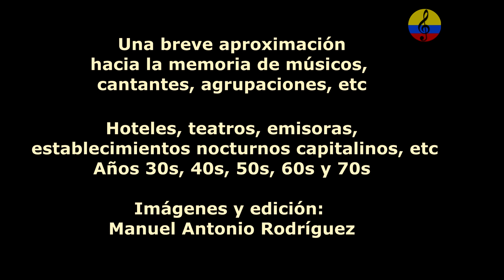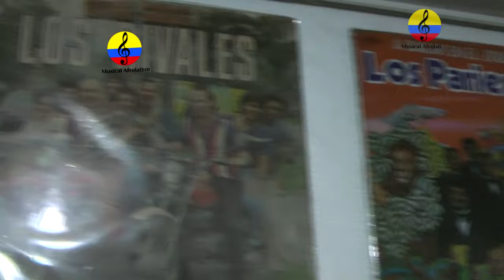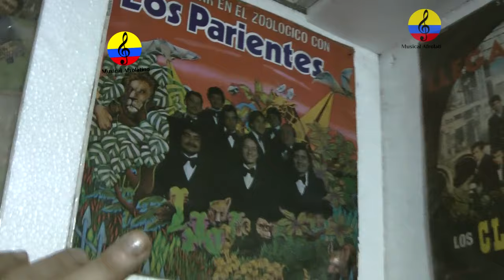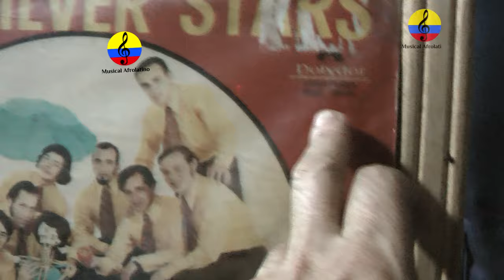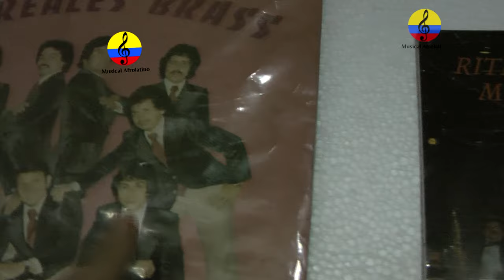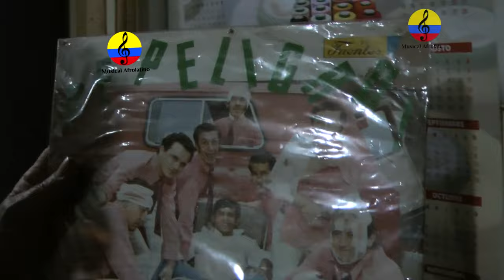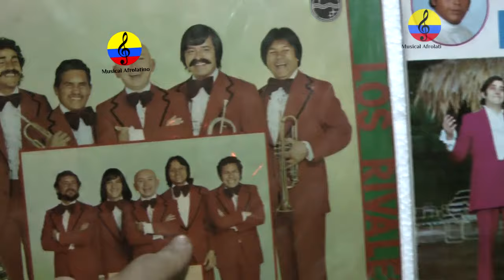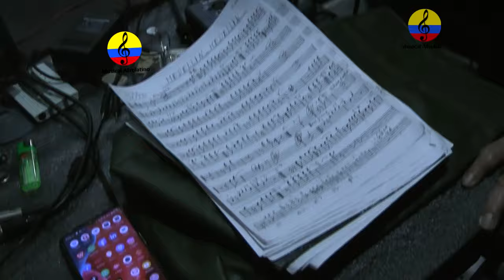Historia resumida de la música tropical en Bogotá, episodio Nro. 102, 2024